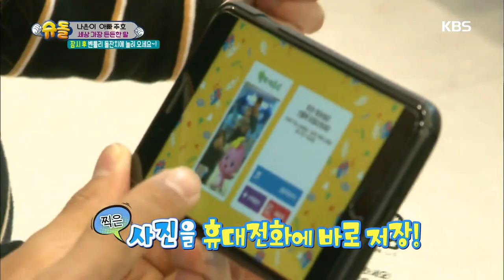슈퍼맨이돌아왔다 254회 아이오로라 무인사진기